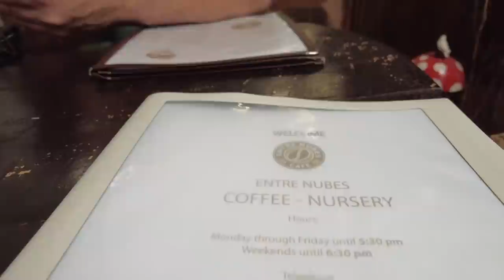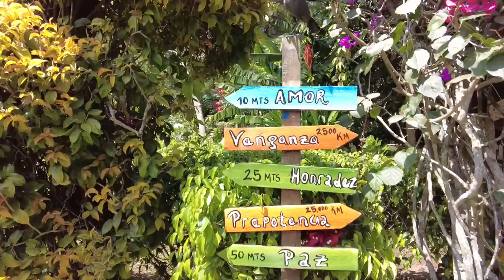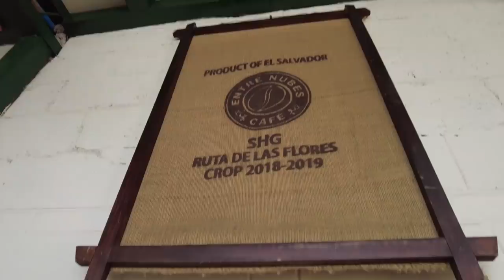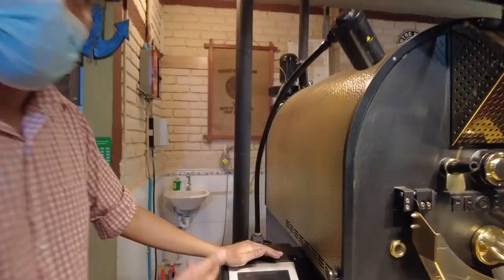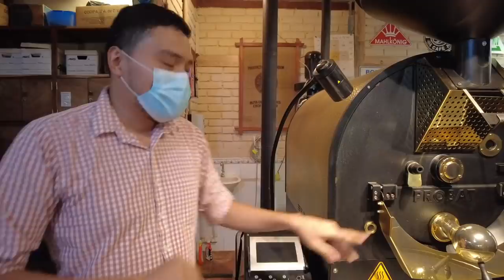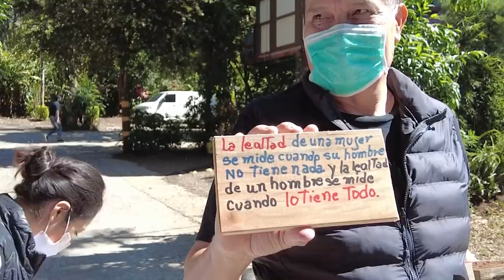VAN LIFE in El Salvador [Camping at a Coffee Shop?]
When the van life journey started for the day, Curt and Snow had no idea what the day would bring. So, they started driving on the Ruta De FLroes and stopped into Entre Nubes, a coffee cafe, for a cup of El Salvador Coffee. The van life couple had no idea that this quick cafe coffee stop would turn into a magical garden tour, an excellent tour into how to grow gourmet coffee in El Salvador, a fantastic van life campsite, and meeting an amazing El Salvador Family... who ended up with a van tour of their own! These van life travelers enjoyed a surprise adventure at a coffee farm and cafe and it could not have been more fun! Come along with Snow and Curt for a little taste of El Salvador!

To help keep the wheels turning, head over to our YouTube Membership Page, and JOIN.